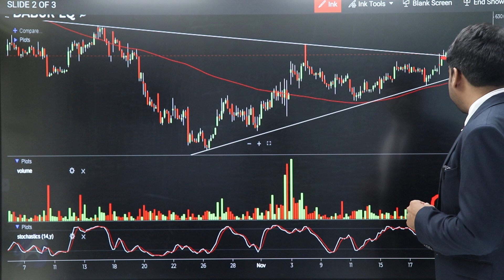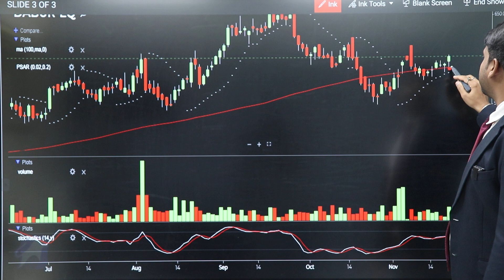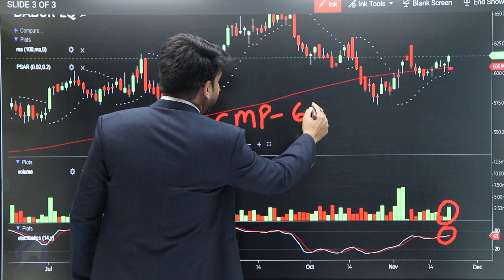Trade For Tomorrow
Get the stock recommendation from Mr. Sachin Gupta, AVP, Research on our show 'Trade for Tomorrow'. In this video, he highlights one of the best stocks to be bought and the purpose of buying that particular stock. Register on the app now to avail this opportunity in order to get your queries resolved related to the video or stock market.